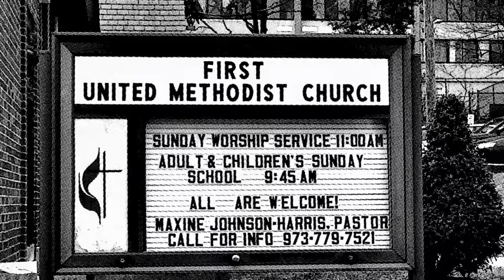"Worthy Is The Lamb" Carol Rolleri, Easter March 27 2016 First United Methodist Church Passaic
"Worthy Is The Lamb" sung by Carol Rolleri, on Easter, March 27, 2016. Recorded at the First United Methodist Church, in Passaic, New Jersey. Come join us for Sunday Worship at 11:00 AM and visit our web